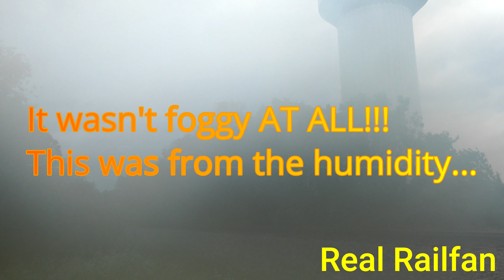[4K] Heavy Rain, Crazy Humidity, Canada Power and BNSF - Hinckley Sub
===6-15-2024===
Train: CP 244 (Manifest) 5:29 PM
Unit 1: CP 9767
Unit 2: KCS 4784 (DPU)

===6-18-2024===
Train: MITPS (Manifest) 1:19 PM
Unit 1: UP 2688
Unit 2: UP 8557

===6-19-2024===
Train: MITPS (Manifest) 9:35 AM
Unit 1: UP 6339
Unit 2: UP 9052

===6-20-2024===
Train: CP 245 (Manifest) 7:29 PM
Unit 1: CP 8911
Unit 2: CP 8615

Train: H-SUPNTW (Manifest) 7:50 PM
Unit 1: BNSF 4647
Unit 2: BNSF 8355 (DPU)

All videos and pictures are taken by Real Railfan, any use of them without the consent of Real Railfan is prohibited!